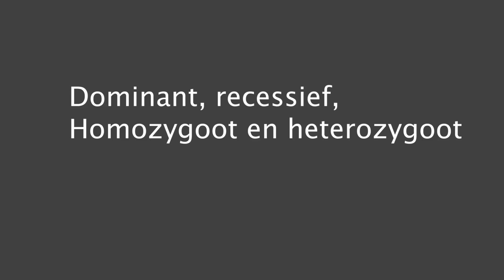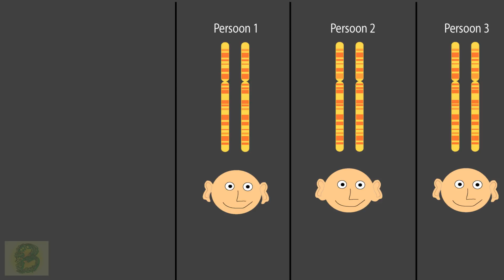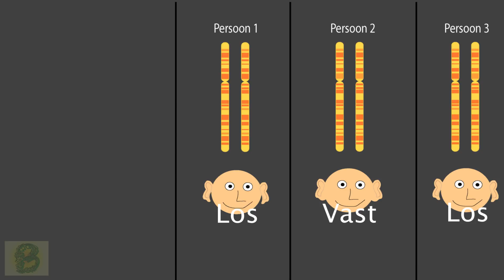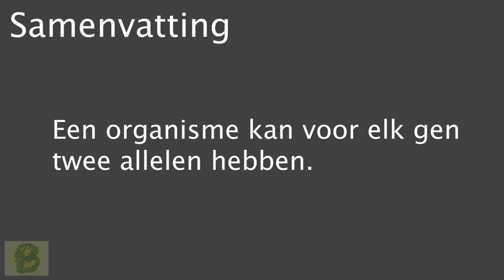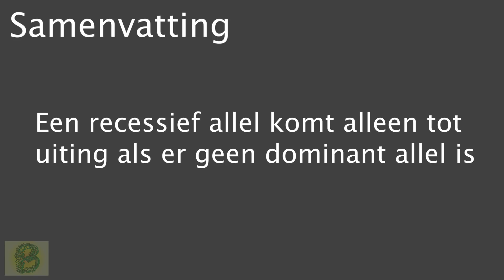dominant, recessief, homozygoot en heterozygoot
In de vorige video heb ik het gehad over genotype en fenotype, deze video ga ik wat dieper in op het genotype. Ik ga het hebben over genen en allelen en ik leg de begrippen Dominant, Recessief, homozygoot en heterozygoot uit.

Wanneer iemand twee allelen heeft voor een losse oorlel is het genotype in dit geval homozygoot, homo betekend namelijk gelijk. Zygoot is de naam van een bevruchte eicel. Aangezien deze persoon twee dominante allelen heeft is hij dus homozygoot dominant voor de eigenschap 'oorlelvastheid'. Je schrijft dit met hoofdletters, AA.

Wanneer iemand twee recessieve allelen heeft voor de vaste oorlel, dan is iemand homozygoot recessief. Je schrijft dit met kleine letters: aa.

Heeft iemand twee verschillende allelen en is de een recessief en de andere dominant, dan is iemand heterozygoot. Waarbij hetero verschillend betekent. Je schrijft dit met een kleine en een grote letter, Aa

Kort samengevat kan een organisme van elk gen dus twee allelen hebben. Van die twee allelen komt er altijd maar 1 tot uiting in het fenotype. Een dominant allel komt altijd tot uiting wanneer een organisme deze heeft. Een recessief allel komt alleen tot uiting als er geen dominant allel in het genotype staat.

 Heb je twee dezelfde dominante genen dan ben je homozygoot dominant voor dat gen. Heb je twee verschillende allelen dan ben je heterozygoot, heb je twee dezelfde recessieve allelen dan ben je homozygoot recessief.

Heb je hier nog vragen over of andere vragen, laat het dan vooral weten in de reacties!